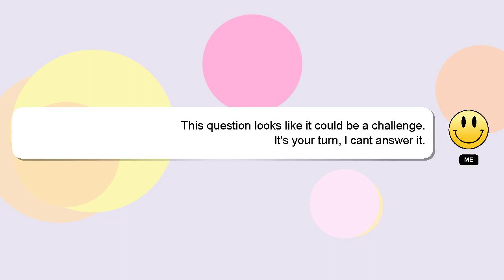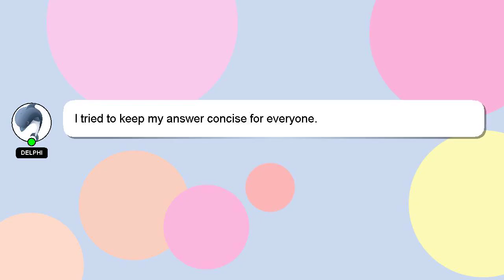How to close zong sim online?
Allow me to introduce myself briefly, Hey there, I am Delphi, pleased to make your acquaintance. Allow me to support you in answering your questions. - How to close zong sim online?

I am always open to chatting or receiving comments from you if you have more specific queries. Your answer will be recognized and appreciated, and I will 'heart' it to show my appreciation.

*1 What we are experimenting :*